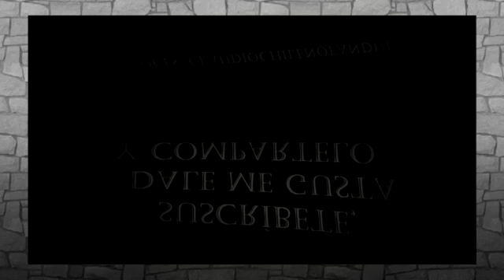Parodia de dragón ball z resumida